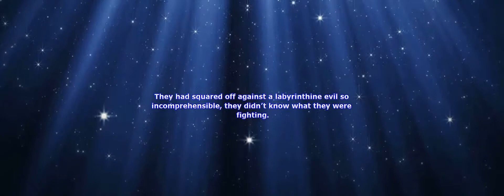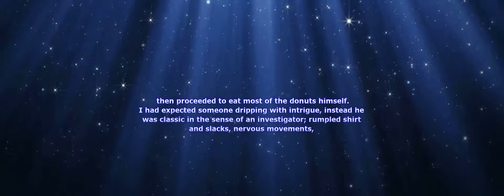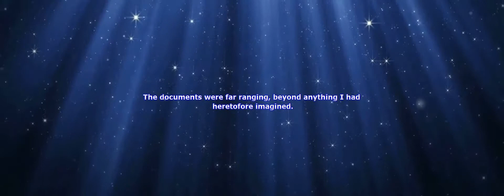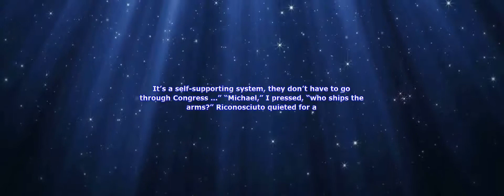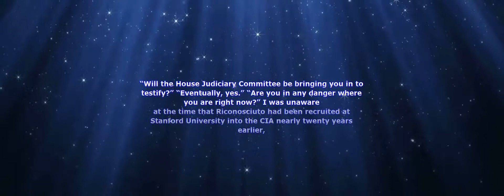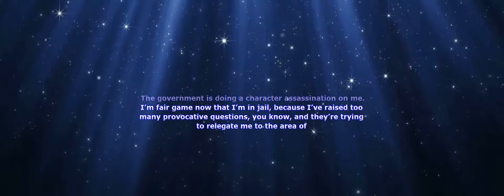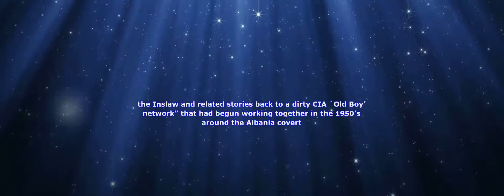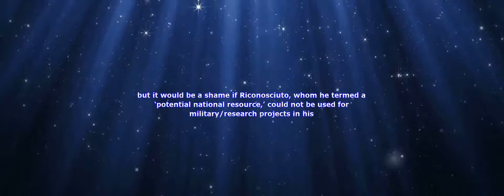The Last Circle - Chapter 3 - The Wizard [Video + Text To Speech]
Book: The Last Circle
Author: Cheri Seymour
Chapter 3 - The Wizard